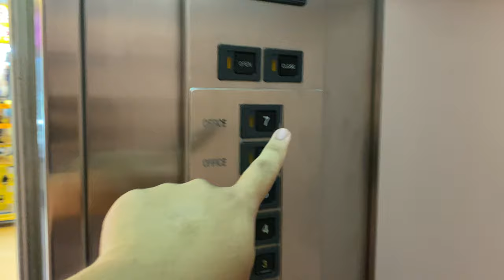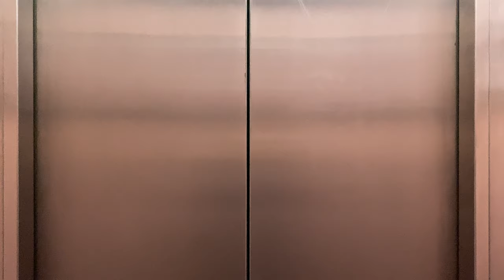HITACHI YPVF MR @ KATONG SHOPPING CENTRE [OFFICE LIFTS]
This was a retake in 2023.

Just like many YPVFs installed in Hitachi in Asia, these uses fixtures also found on 'Computer-Control' models to signify that Hitachi has computerised all their lifts.

As the name of their function implies, these only serve the office levels of the building as the shopping centre is only 3 stories and it is expected that patrons should climb the stairs up or down to get to the shops they want. However, to improve accessibility, a lift that serves the shopping area part was installed outside the mall while leaving the office lifts in its original stopping pattern.

With the impending approval of an En-bloc sale, the building and these lifts have a limited time before they are demolished to make way for other developments.